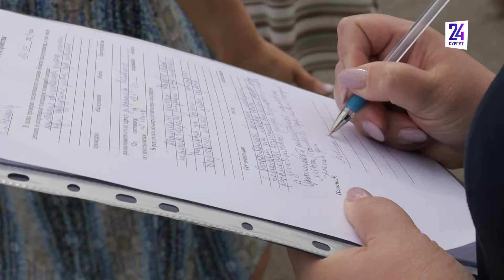В Сургутском районе прошел рейд по благоустройству